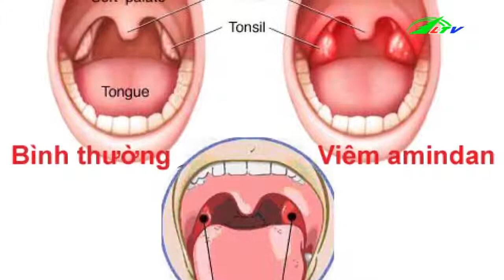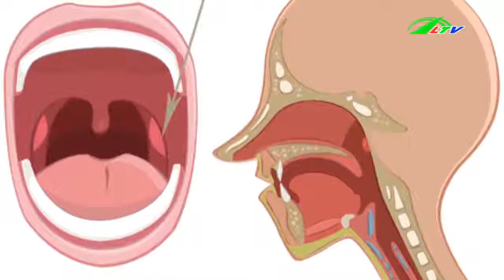Chữa Viêm Amidan Hiệu Quả Tại Nhà | Sức Khỏe Lâm Đồng TV